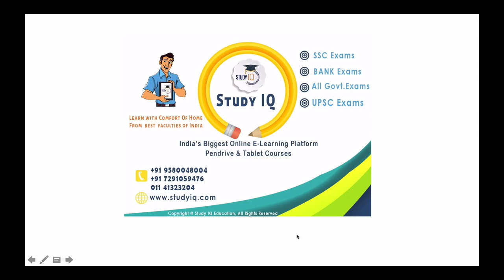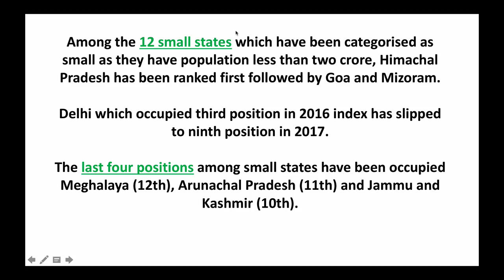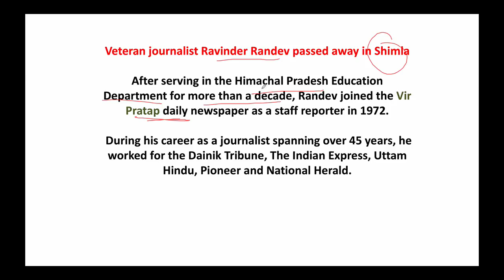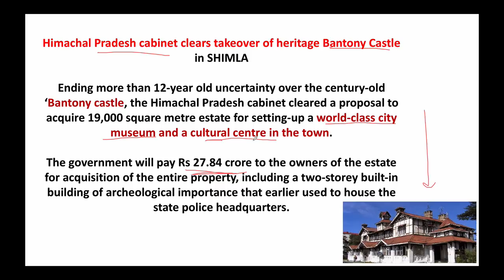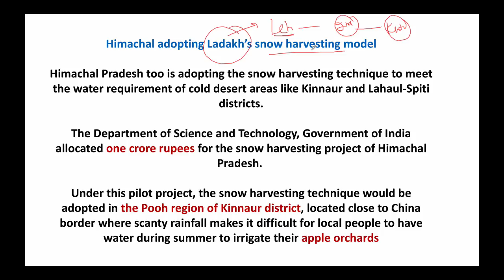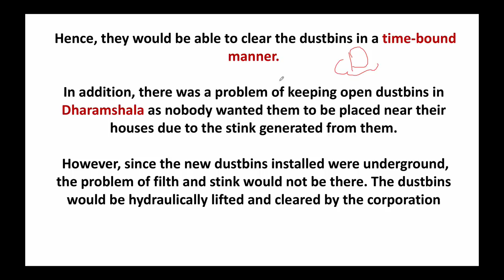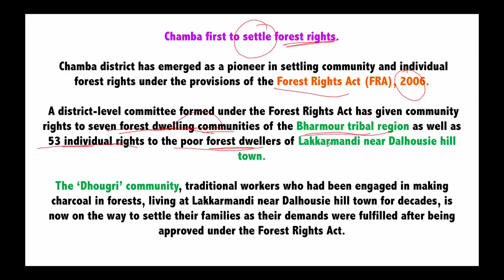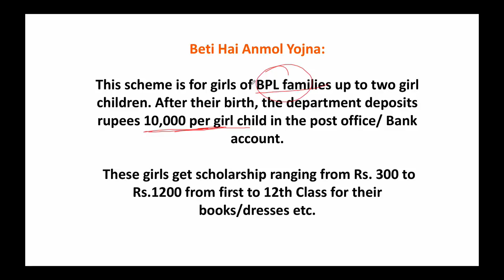Himachal Pradesh GK & Current Affairs January to July 2017 - HPPSC HPAS HPSSSB HAS & other exams